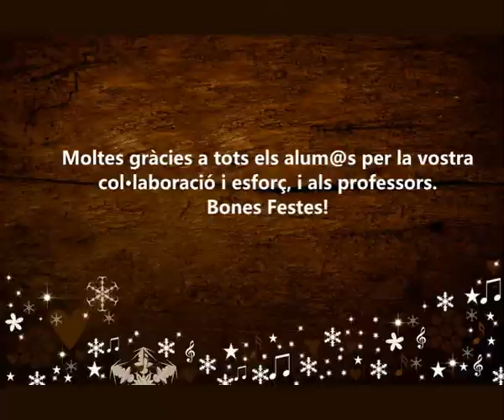Concert Nadal Descoberta Iniciació 6 0